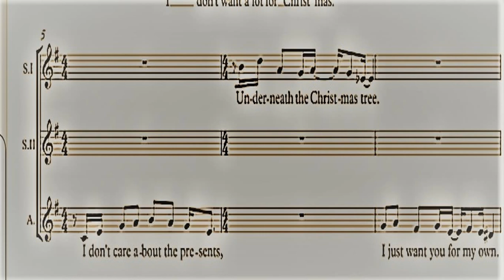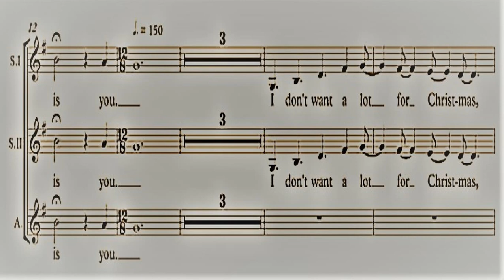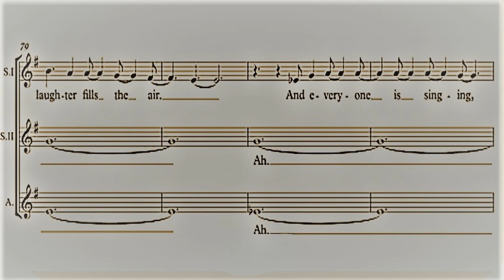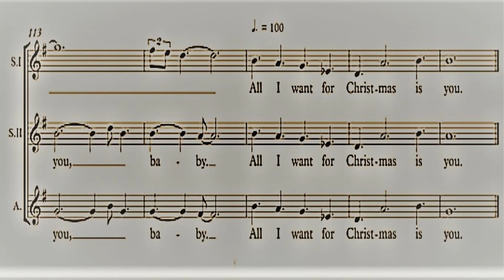CONTRALTO .All I Want for Christmas Is You